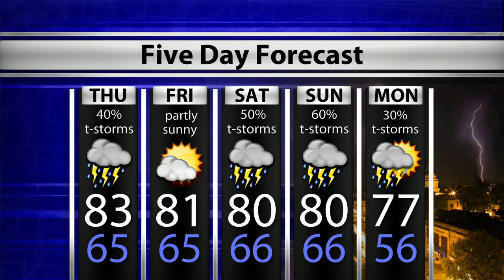WTIU Newsbreak, June 05, 2019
WTIU's Joe Hren reports on Fair Oaks Farms being under investigation for alleged animal abuse, and Columbus city leaders planning to purchase land to entice development.